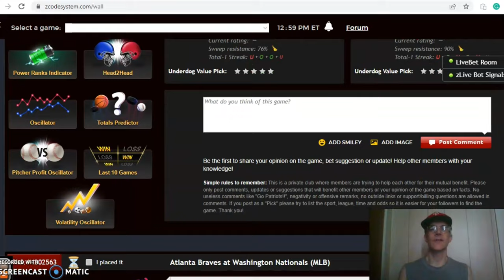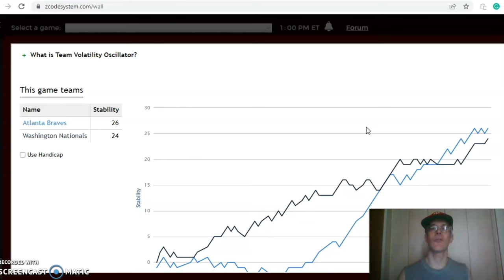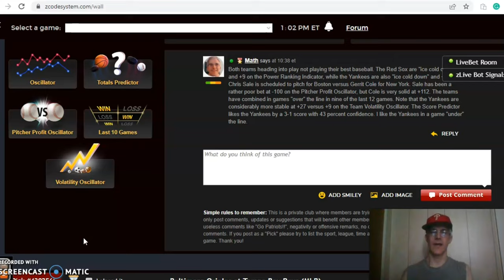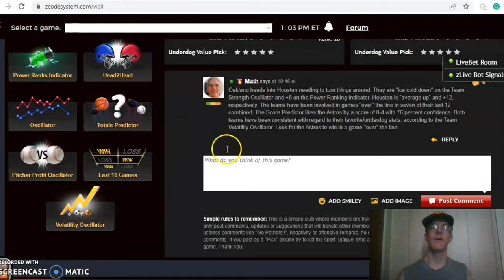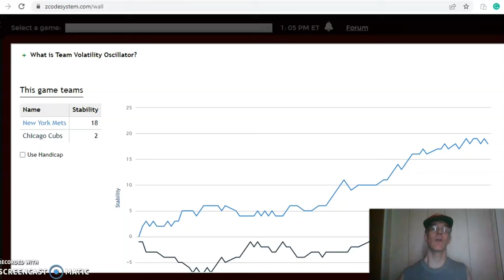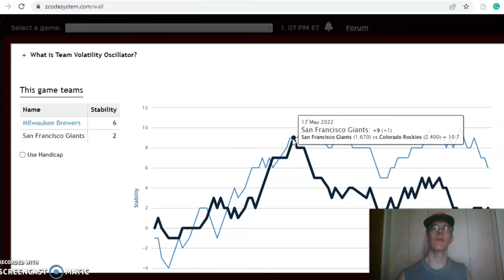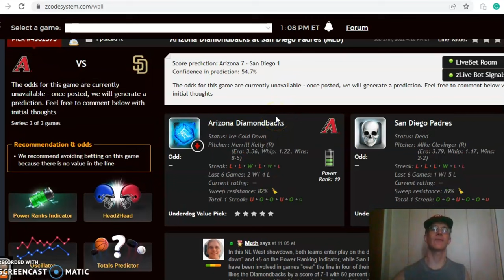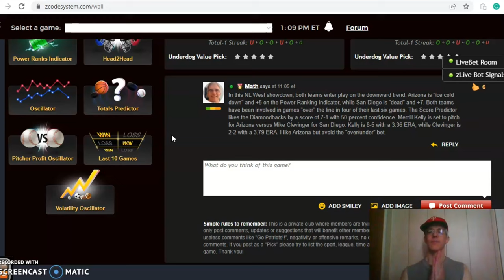MLB Picks July 17: Red Sox and Yankees Clash in AL East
The teams around MLB are looking to go into the All-Star break on a high note to prepare for a playoff push in the second half. There is a full slate of games to be played with the Red Sox-Yankees rivalry headlining the action.